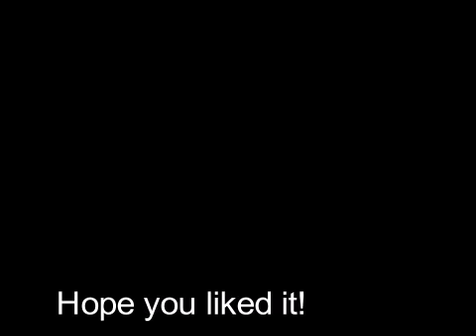Bluestar`s Prophecy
This is Bluestars life